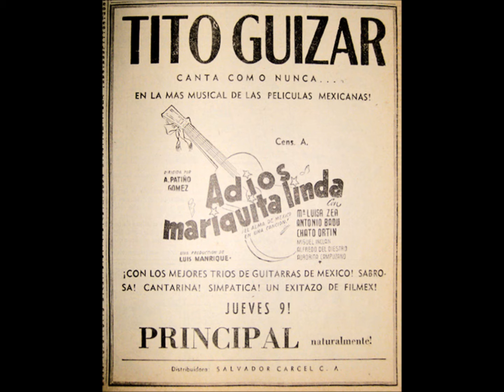ADIOS MARIQUITA LINDA - ARTIE SHAW AND HIS ORCHESTRA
ARTIE SHAW & HIS ORCHESTRA
(Ou Arthur Jacob Arshawsky)
Cd The Essential Artie Shaw (RVG Legacy Reissue 69239)
Disco 78 RPM – RCA Victor 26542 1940
Arranjos de William Grant Still
ADIOS MARIQUITA LINDA
(Marco Jimenez, mexicano, cujo nome completo era Marcos Augusto Jiménez Sotelo)
Adiós Mariquita linda, ya me voy porque tú ya no me quieres
como yo te quiero a ti; adiós Mariquita chula,
ya me voy para tierras muy lejanas y ya nunca volveré.

Adiós vida de mi vida, la causa de mis dolores,
el amor de mis amores, el perfume de mis flores,
para siempre dejaré.

Adiós Mariquita linda, ya me voy con el alma entristecida
por la angustia y el dolor; me voy porque tus desdenes
sin piedad han herido para siempre a mi pobre corazón.

Adiós mi casita blanca, la cuna de mis amores,
al mirarte entre las flores al cantarte mis dolores,
te doy mi postrer adiós.